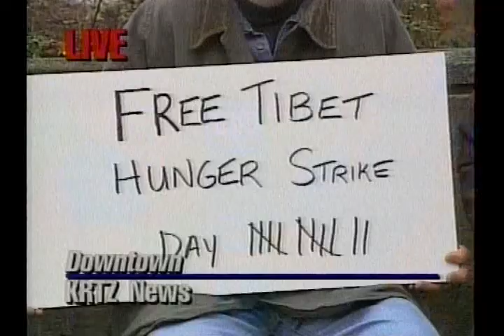The Sensitive Reporter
A "caring" reporter is reprimanded for his interview antics.

Featuring Pat Cashman, with Tracey Conway, David Scully , Lauren Weedman and Bob Nelson.